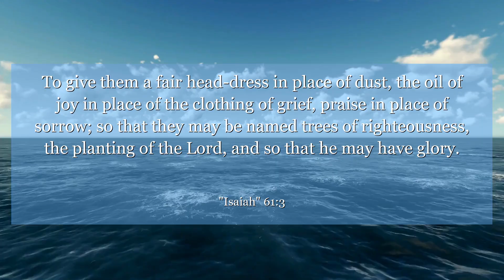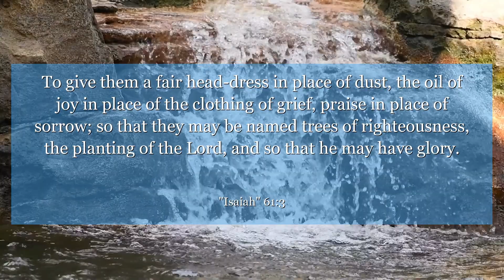Isaiah 61:3 To give them a fair head-dress in place of dust, the oil of joy in place of the clothing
In Isaiah chapter 61: verse 3, we are reminded that beauty can rise from ashes, joy can replace mourning, and praise can overcome despair. This verse teaches us the power of resilience and the promise of renewal in the face of adversity. Let these words inspire you to find hope and strength in difficult times.